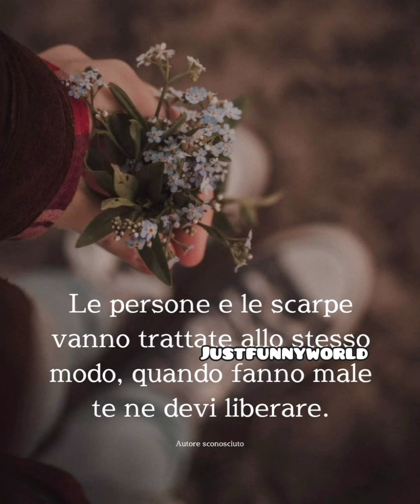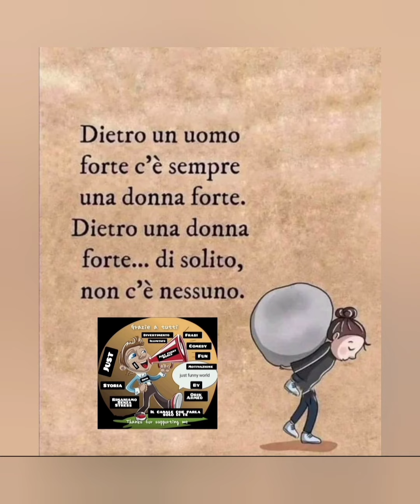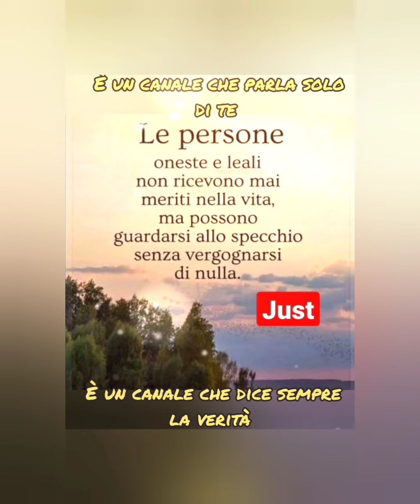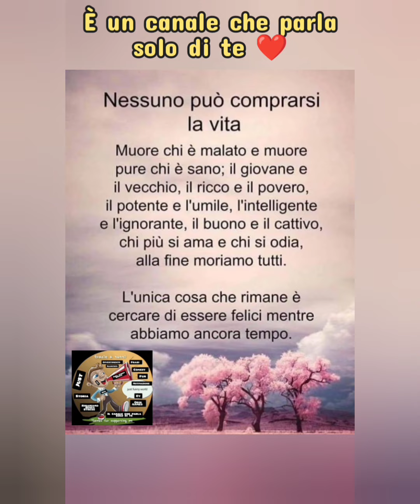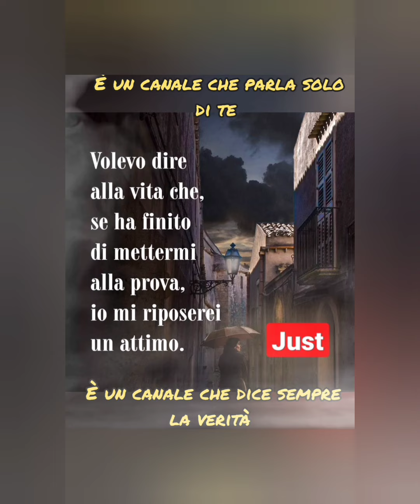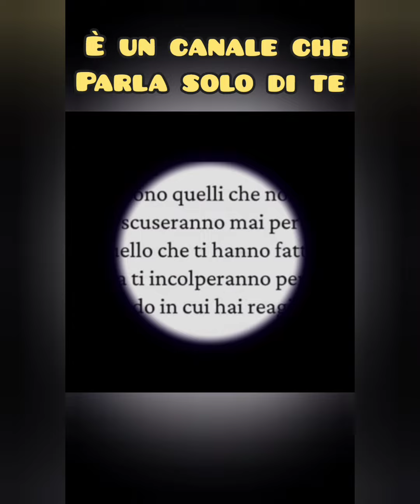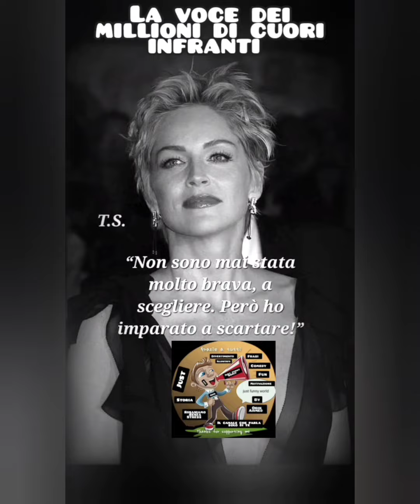Fate attenzione l aforismi sulla vita l citazioni di spiritualità l Aforismitips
Fate attenzione l aforismi sulla vita l citazioni di spiritualità l Aforismi tips ‎@justfunnyworld